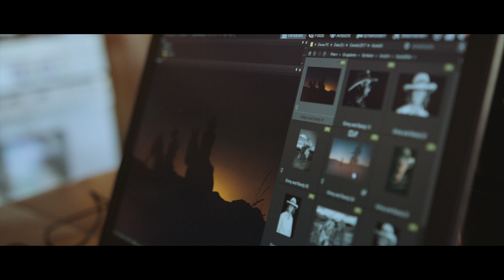Manfred Baumann - Photographer Spotlight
Manfred Baumann was born in Vienna in 1968. The Leica photographer has since presented his works worldwide in the form of exhibitions, books, and calendars. His photographs are displayed in museums as well as in international galleries. Over the past years, Baumann has taken his place among the most influential photographers of our time.

He lives and works in Europe and the USA, and has already photographed such greats as Sandra Bullock, William Shatner, Jack Black, Natalie Portman, Tony Curtis, Paul Anka, Lionel Richie, Kathleen Turner, John Malkovich, Bruce Willis, Juliette Lewis, Angelina Jolie, Toni Garrn, Michelle Rodriguez, Leah Remini, Evander Holyfield, as well as many international top models.

For Manfred Baumann, the fascination of photography lies in departing from the familiar and capturing an impression of the moment. He loves to explore the world through the eyes of a photographer.

To make visible that which others have not seen has been the objective of Baumann's exhibitions, such as END OF LINE, in which he documented the final journey of death row inmates in Texas; ALIVE, where he photographed homeless persons on the street for one year; and his current project SPECIAL, which showcases Baumann's portraits of intellectually disabled persons. His ambition is to break with tradition and the conventional perspective.

The viewer of his photographs should discover the soul and history they embody, and recognize that photography is the only language that can be understood all over the world. As an ardent animal welfare activist, vegetarian, and goodwill ambassador for Jane Goodall, he also ventured into the world of animal photography for the first time with the project MUSTANGS. The project's works and exhibition will be shown in the Natural History Museum Vienna.

Among Manfred's role models are great masters of photography such as Alfred Eisenstaedt, Helmut Newton, Henri Cartier-Bresson, Richard Avedon, Herb Ritts, and Ansel Adams.

Manfred Baumann also photographed the late Tony Curtis. This was the Hollywood star's last official photo shoot and did much to bolster Baumann's considerable fame in the USA.

For more than 20 years, Manfred has been drawn to the most distant places in the world, where his breathtaking landscape photographs are created, and it is only natural that since 2013, he has cooperated with and photographed for National Geographic.

He lives and works in Vienna with his wife and muse Nelly Baumann, although his sojourns to his second home, Los Angeles, have become increasingly frequent and of longer duration. His clientele, however, come from all over the world.